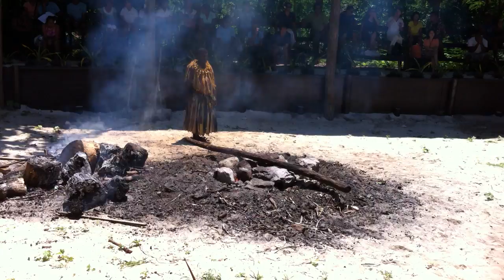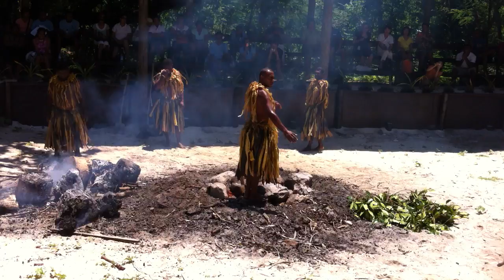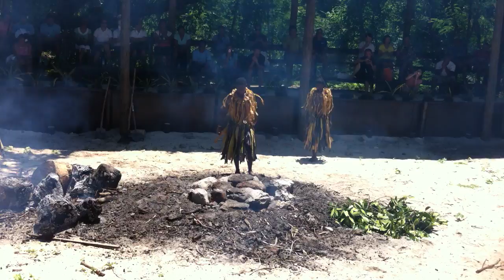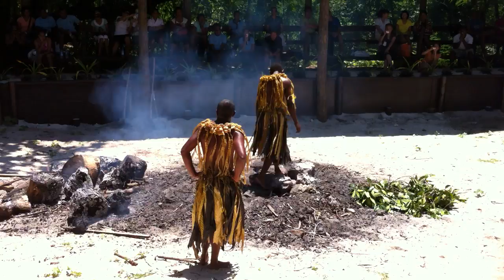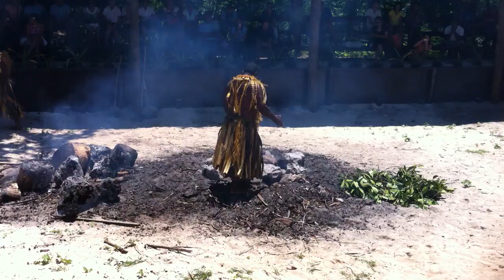Bounty Island Fiji, Firewalkers from Beqa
Bounty Island Brings Firewalking To The Mamanucas

The Firewalkers from Beqa, meke and sere, traditional wood carving, basket weaving and mat making, as well as a history and display of Fiji medicines are just some of the cultural past that is being introduced wednesdays and saturdays weekly on Bounty Island.

Bounty Island is part of the Mamanuca chain of Islands in near proximity to its sister resort Treasure Island. its is 50% owned by the Nakelo landowners of Vuda.

Much of the cultural experience will be provided by the Nekelo Landowners, direct decendants of the first Fijians to land in the country.

In addition to the cultural activities there is a turtle pond.  part of a conservation tag and release programme. The Island also offers visitors snorkling and swimming or just relaxing on its white sand beaches.